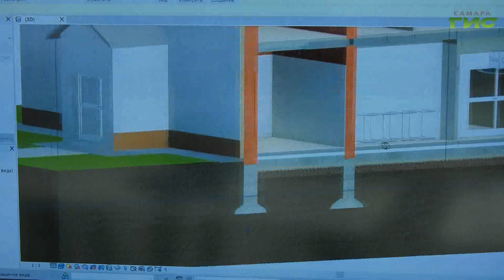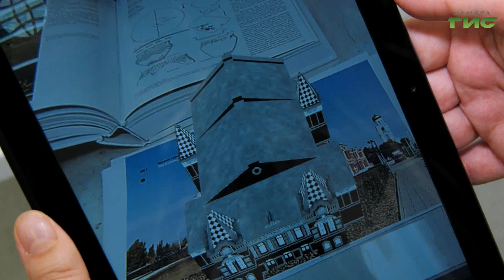Самарские студенты представили Дмитрию Азарову свои инновационные разработки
Посмотреть на будущий дом с экрана планшета, узнать, из чего делают лекарство для нефтяных скважин и прогуляться по даче мецената Головкина, не выезжая за пределы Самары. В Татьянин день студенты представили свои научные проекты и презентовали их губернатору Дмитрию Азарову. Встреча прошла в научном центре коллабораций при самарском политехническом университете. Чем удивили главу региона юные исследователи, - расскажет Ольга Павлова.